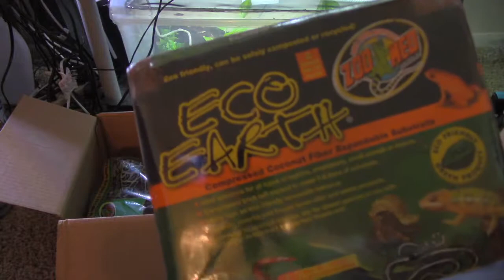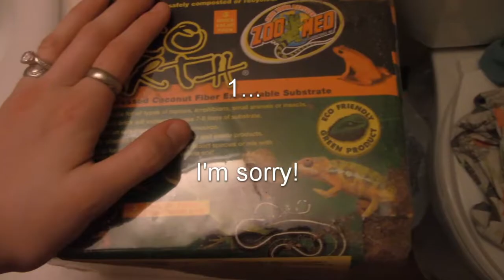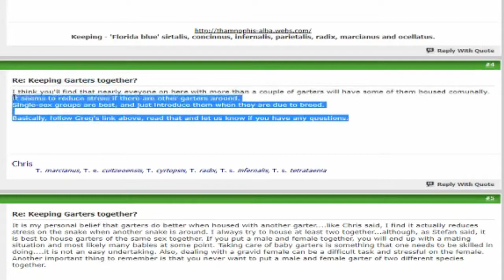Wild caught Garter Snake Setup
today we're setting up a garter snake, I will be doing an update video about how this snake is doing, and an actual care video.
if you would like to see my ball python set up a s care video,

Today we're going to be